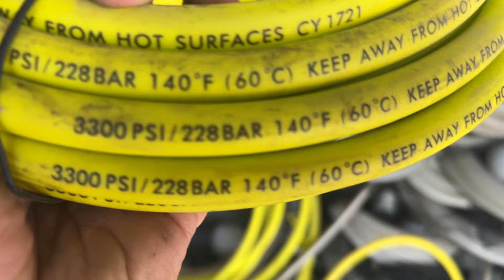Thanh lý dây áp máy rửa xe ryobi 0902.82.88.89